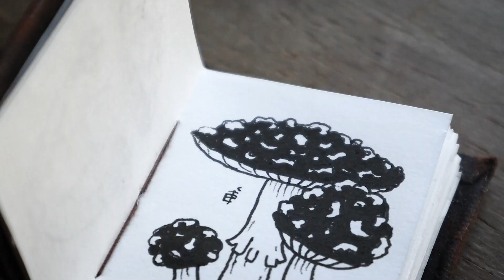🍄 Miniature Mushroom Illustration IV 🍄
Illustration of a Miniature Mushroom by Eric Tecce.

🍄 Discover the world of Earthcrafts. 🍄
The project is a passion project by Artisans Eric Tecce (Polymathic Artist) & Tory Lee (Lead Craftor at Taurian Spirits). We create Art from Nature & specialize in a variety of Earthly Creations. Explore these Wonders as one would in The Deep Forest. 🔮

TheDeepForest.org
EricTecce.com